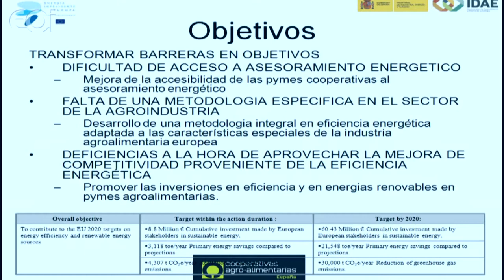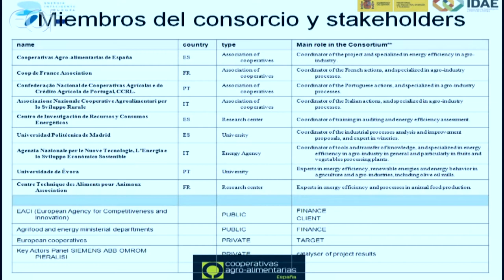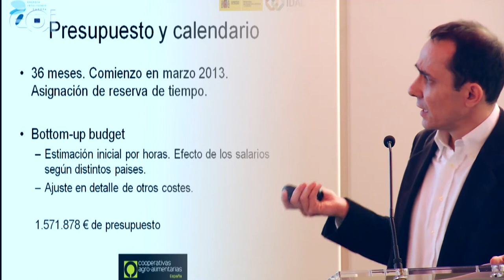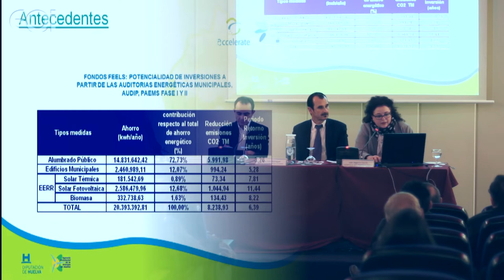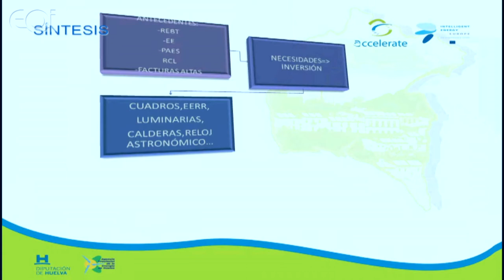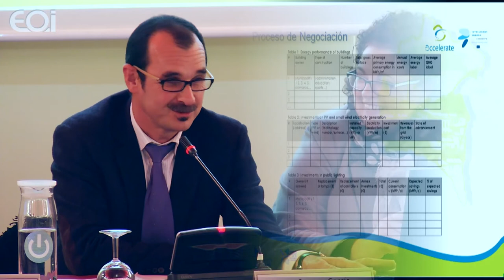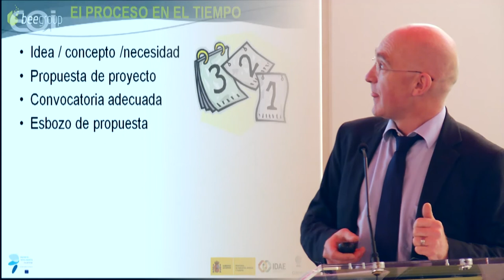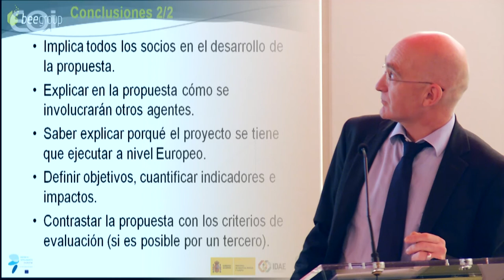Jornada Informativa Energía Inteligente para Europa (EIE) - Convocatoria 2013 2/2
Programa EIE incluye los elementos necesarios para la mejora de la sostenibilidad energética, el desarrollo de ciudades y regiones.

Proyecto TESLA "Transfering energy save laid on agroindustry"
Juan Sagarna García, Director de Cooperativas Agro-Alimentarias de España, Madrid

Proyecto ACCELERATE -Prioridad "Mobilising Local Energy Investments" -- MLEI-
Marta Ruiz Rodríguez, Directora de la Agencia Provincial de la Energía de Huelva.

Proyecto EMPOWER "Empowering customers to save energy by informative billing"
Jordi Cipriano Líndez, Director Grupo Bioclimatismo y Eficiencia Energética (BEE) del Centro Internacional de Métodos Numéricos en Ingeniería (CIMNE), Barcelona.